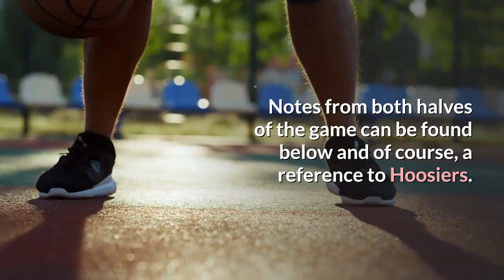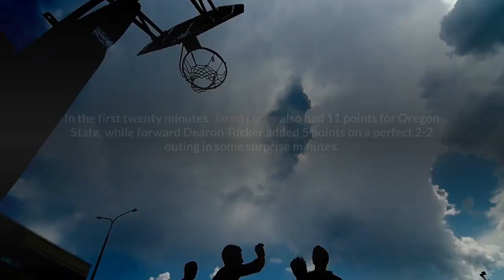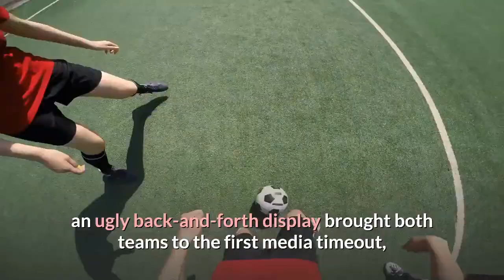Oregon State Basketball Beavers Knock Off Oklahoma State To Move Onto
One-time Oklahoma State forward Maurice Calloo netted 15 points and 5 rebounds against his former team and star guard Ethan Thompson poured in 24 points - including a 13-14 day from the free-throw stripe - as Oregon State knocked off the Cowboys to move on the 2021 NCAA Tournament Sweet Sixteen on Sunday night, 80-70. The Beavers improbable won, which likely ended the college career of NBA lottery prospect Cade Cunningham, also saw Jarod Lucas add 15 points and 6 rebounds, Roman Silva post 7 points and 12 rebounds and Warith Alatishe add 6 points and 12 boards too. Oregon State will now go on to play #8 Loyola-Chicago later this week. Notes from both halves of the game can be found below and of course, a reference to Hoosiers. First Half NotesHeading into the contest, Oregon State has two simple goals to keep Oklahoma State’s offense in check. One was to do the best they could against a ridiculous All-American talent in Cade Cunningham and two was to slow the tempo of the contest by keeping it in the half-court. The first they attempted to do by using their own star Ethan Thompson as an equalizer in the match-up. But after Thompson was sidelined with early with foul trouble, the task looked to become more difficult. However, that was not to be the case as the Beavers pieced together one of their best first halves of the whole 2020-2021 campaign. Oregon State tallied 44 points on a 12-29 shooting display from the field, which included a perfect 14-14 mark from the free-throw stripe and a connection of six of their ten three-point attempts. They also out-scored Oklahoma State’s bench by a 22-12 margin, which much thanks from forward Maurice Calloo - a former Cowboy player himself - who posted 15 points and knocked down three treys in the opening frame. The battle between Thompson and Cunningham may have not lived up to the hype - the Cowboys star settled for just 8 points on a 2-8 period - but it wasn’t after the freshman phenom scored 6 of his team’s first 9 points. Meanwhile, the Beavers struggled out of the gate with a 1-11 start from the field, leaving the team’s 44-30 advantage at the break to be massively unexpected. In the first twenty minutes, Jarod Lucas also had 11 points for Oregon State, while forward Dearon Tucker added 5 points on a perfect 2-2 outing in some surprise minutes. The Beavers also played ten players - which was without using forward Rodrigue Andela - a mysterious scratch from the team’s rotation. Overall though, the Beavers defense was just as much of a story as their offense, as Oklahoma State shot 9-29 from the field as a team and was out-rebounded by a 27-14 margin. Second Half NotesTo start the second half, an ugly back-and-forth display brought both teams to the first media timeout, with Oregon State’s Ethan Thompson and Jarod Lucas and Oklahoma State’s Kalib Boone sent to the bench with foul trouble.